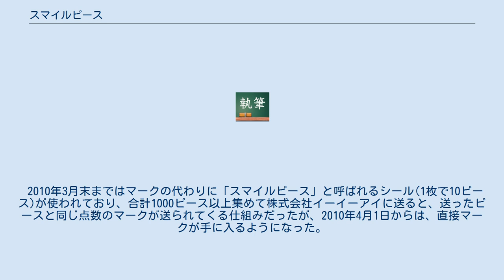スマイルピース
スマイルピース（スマイルピース）は、ベルマークの教育施設・福祉施設での設備の助成を目的とした運動にウェブショッピングに付点する形で2006年に株式会社イーイーアイが協賛して始まった仕組み。
「スマイルピースは、笑顔のかけら…」というコピーにあるように、「笑顔のかけら」という意味あいで名付けられた。
 スマイルピースの加盟店がネット販売する商品やサービスなどに点数を付ける事で、ベルマーク運動に協力していた。
点数は加盟店の一部又は全部の商品やサービスなどに付けられていた。
マークは商品には直接ついておらず、商品が届く箱の中にマークが入っている。
2014年3月末をもってベルマーク運動から脱退したため、同年9月末財団到着分以降のスマイルピースのベルマーク番号98は無効となっている。
 電子商店ネットショップのボランティアポイントサービス。
ポイントサービスには珍しい支援型のポイント。
 サイトのロゴに描かれている笑顔のキャラクターは、パズルの1ピースを模っていて「笑顔のかけら」を表している。
 2010年3月末まではマークの代わりに「スマイルピース」と呼ばれるシール(1枚で10ピース)が使われており、合計1000ピース以上集めて株式会社イーイーアイに送ると、送ったピースと同じ点数のマークが送られてくる仕組みだったが、2010年4月1日からは、直接マークが手に入るようになった。